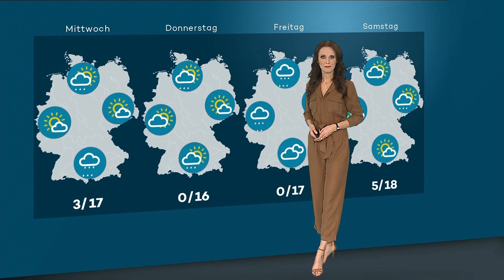Susanne Schöne 30 09 2019